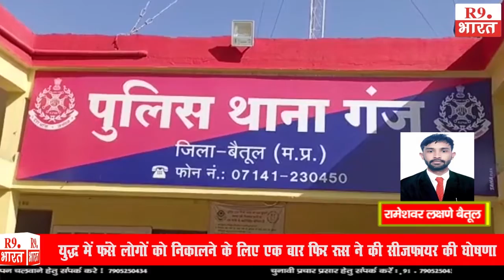बैतूल गंज पुलिस ने लूट की घटना का 48 घंटो मे किया खुलासा